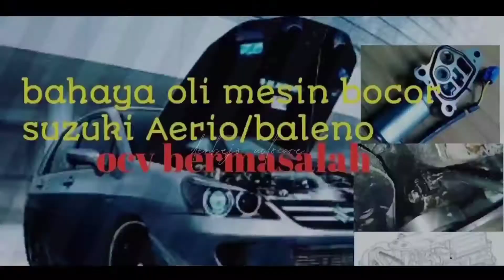ganti basket cover Valve Ford focus servis kaki kaki dan service motor washer Ford fokus harga busi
KOMEN TANPA  EMOT YA,TERIMAKASIH

Cara ganti bushing sayap dan boot as roda mobil soluna

Cara cek dan repair waterpum mobil panther

Cara mengatasi honda city/jazz/Freed
Mesin bunyi kasar boros idle tidak stabil

Cara ganti paking tutup klep Ford focus

Cara buka kap mesin Ford focus

Cara ganti bearing tensioner Mitsubishi galant lele

Cara ganti kampas rem toyota Starlet Soluna